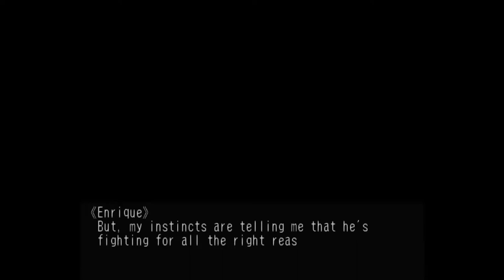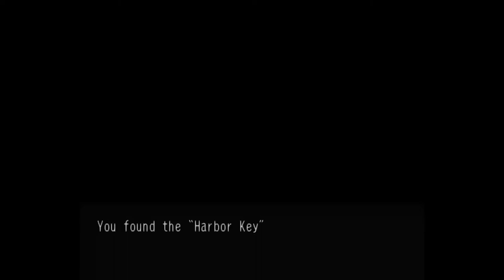Skies of Arcadia - 90 Grand Fortress #3 Searching for Fina, Ramirez & Fina, attack on the Fortress